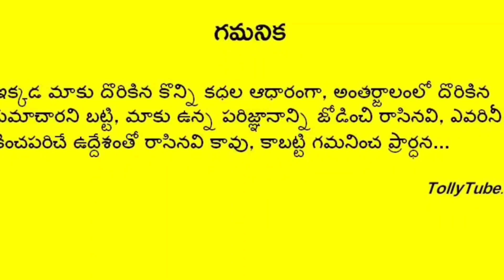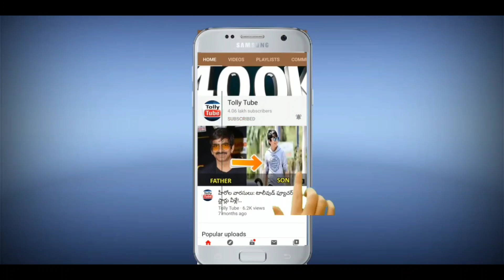జయంతి గారి భర్త కూడా టాలీవుడ్ స్టార్ నటుడు అని మీకు తెలుసా? ఎవరో చూస్తే ఖచ్చితంగా నోరెళ్ళబెడతారు!!